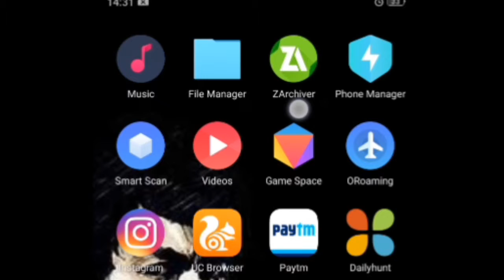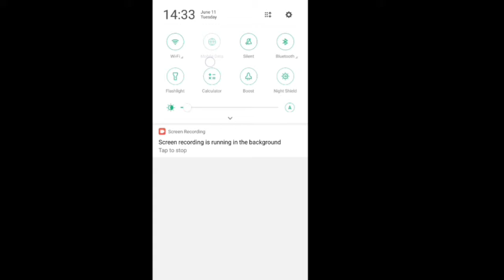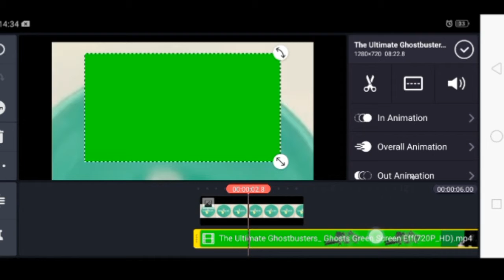kinemaster mod Chroma key not supporting in Android, no ROOT done